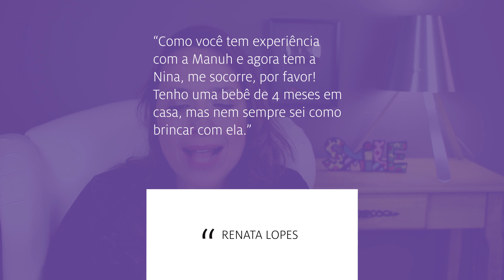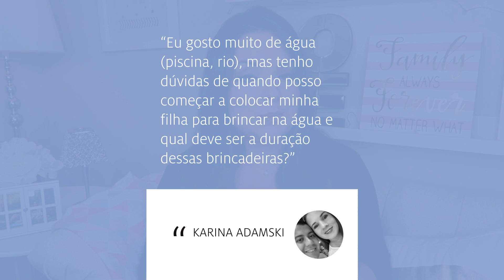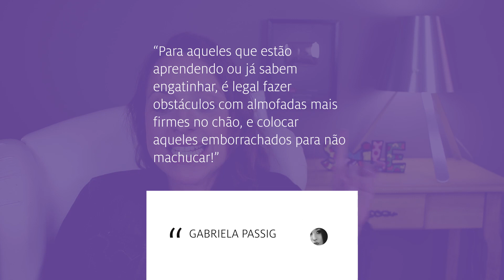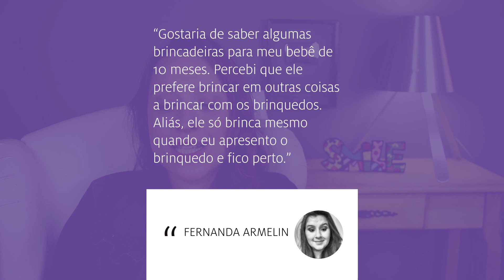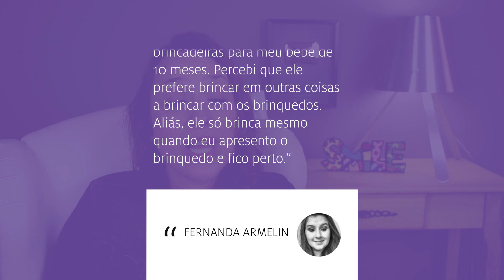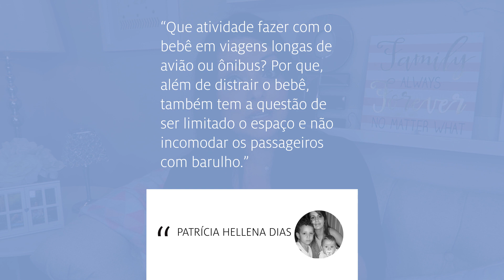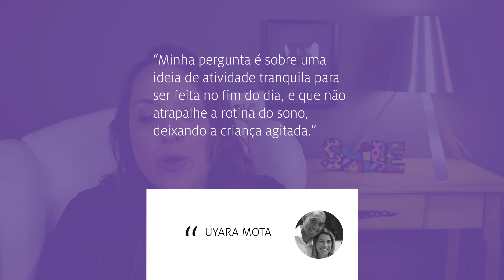BRINCADEIRAS PARA ESTIMULAR OS BEBÊS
Neste vídeo, pedimos à vocês que mandassem perguntas sobre brincadeiras para bebês, e o resultado ficou lindo demais! A Flávia e a Gabi, com a ajuda da nossa convidada, a psicóloga Patrícia Grinfeld, que é especialista em brincadeiras, dão várias dicas de como estimular desde recém-nascidos até bebês maiores. Aperte o play e, depois de ver o vídeo, comente o que você faz para brincar com seus pequenos!

de todas as dicas para ajudar na criação do seu bebê.